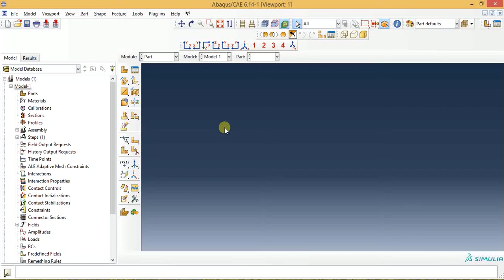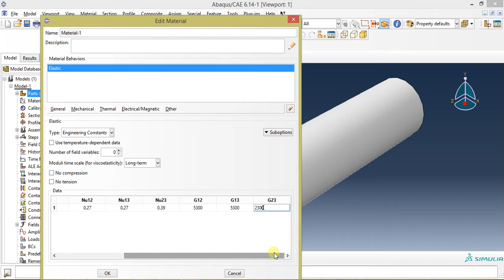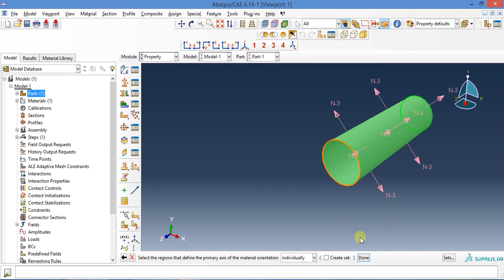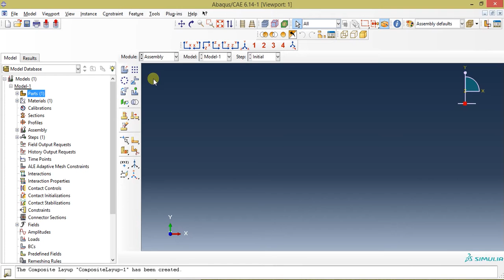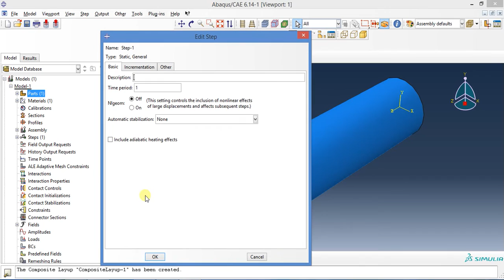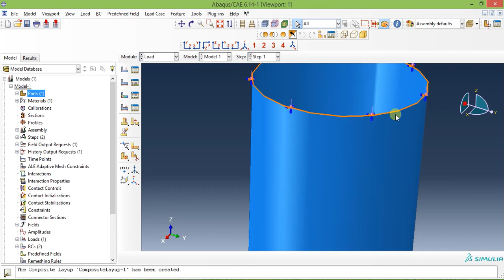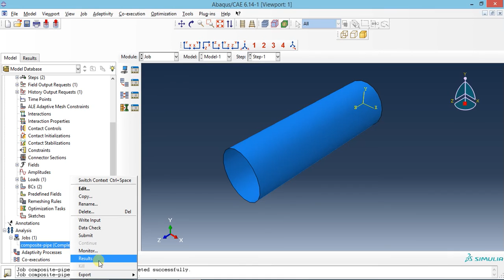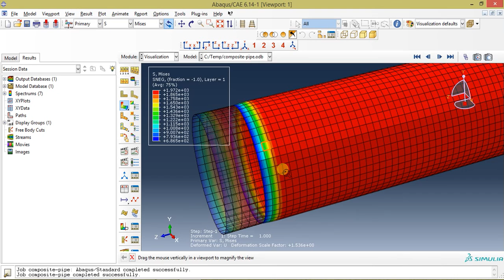Abaqus tutorials for beginners - Hollow Composite pipe Analysis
This video shows how to create hollow composite pipe in abaqus,how to create composite and assign its properties in abaqus,meshing ,performing static analysis in abaqus.